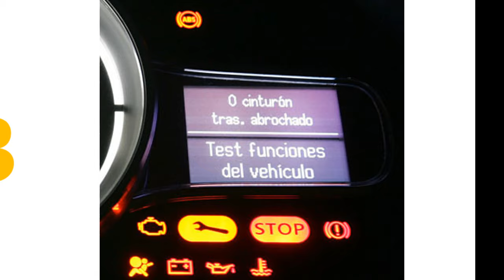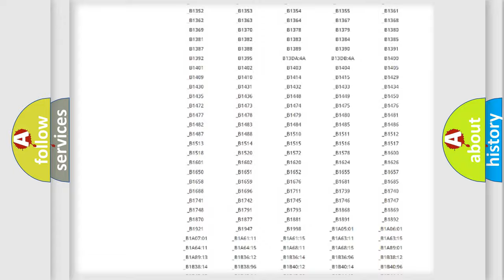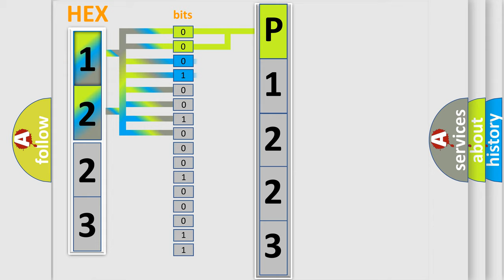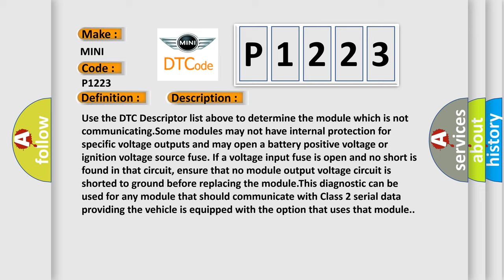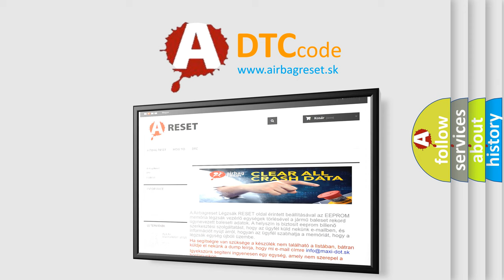DTC Mini P1223 Short Explanation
Contents:
0:21 Basic DTC analysis according to OBD2 protocol standard.
1:48 Insight into programming
2:58 A diagnostically understandable description of the Diagnostic Trouble Code
3:05 Basic error definition

Make
MINI
Code
P1223
Definition
Lost Communications With Moveable Roof Module
Cause
Use the DTC Descriptor list above to determine the module which is not communicatingSome modules may not have internal protection for specific voltage outputs and may open a battery positive voltage or ignition voltage source fuse If a voltage input fuse is open and no short is found in that circuit, ensure that no module output voltage circuit is shorted to ground before replacing the moduleThis diagnostic can be used for any module that should communicate with Class 2 serial data providing the vehicle is equipped with the option that uses that module